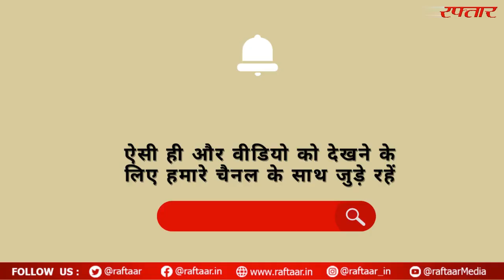प्रेम, प्यार और रंगों का त्योहार होली | Holi Special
प्रेम, प्यार और रंगों का त्योहार होली आने वाला है. इसको लेकर अभी से तैयारियां जोरों-शोरों से की जा रही है. होली का त्योहार बुराई पर अच्छाई की जीत का प्रतीक है. इस दिन लोग अपने गिले-शिकवे दूर कर एक दूसरे को गले से लगा लेते हैं और गुलाल, अबीर लगाते हैं. होली का त्योहार फागुन मास की पूर्णिमा तिथि को मनाया जाता है. होली से एक दिन पहले होलिका दहन किया जाता है. इस साल होली का त्योहार 8 मार्च को मनाया जाएगा और इससे एक दिन पहले यानी सात मार्च को होलिका दहन होगा.